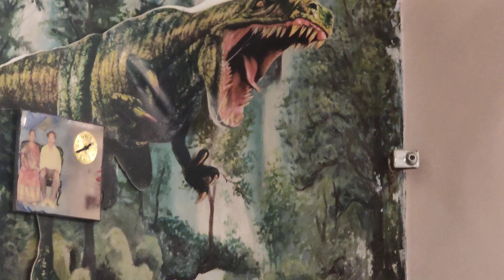Christmas Carols | Anthoniyar Anbiyam | St. Francis Xavier Church | Pallavaram | Fr. Robinson MMI